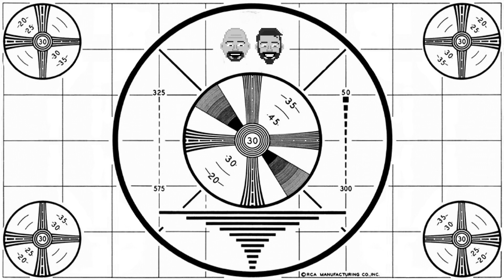Super Gamer Boys Ep.182 - Yay or Nay on Last of Us Part 3?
Today we’re talking about The Last of Us Part 3 rumors, Death Stranding getting a movie, and Bluepoint teasing their next game announcement!

~Bill Morlang
~Tobin Dalton
~Gabe Valdes
~Conner McCabe